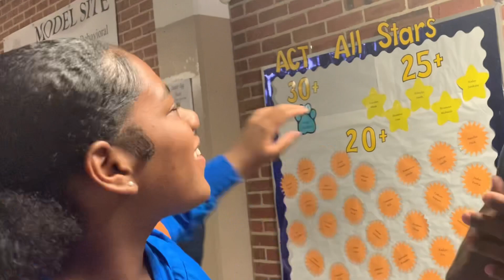HIGH SCHOOL PUBLIC INTERVIEW! + vlog *hilarious*🤣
Let’s get tooo 2k!😁🤟🏽

*COMMENT VID IDEAS*
snap : @mtyrianna
Last Vid 🏄🏽‍♀️ :
faq 🦋:
age: 15
grade: 10th
born: mississippi
birthday: June 12th
camera: canon g7x mark ii
editing: IMovie , VLLO